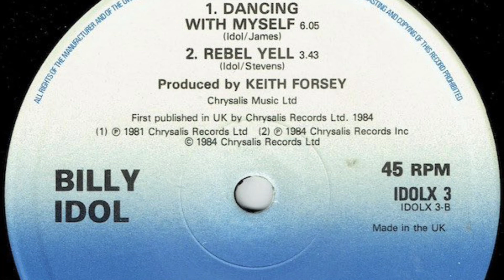Billy Idol - Rebel Yell (7” Version)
An iPhone recording of the track as featured on the EP "Eyes Without a Face". When the track was originally released as a single in 1983 it reached #46 on the US Hot 100 and #62 in the UK, with a 1985 re-release achieving a new UK peak of #6.

"Rebel Yell (7" Version)"
Artist: Billy Idol
Writer(s): Billy Idol, Steve Stevens
Producer(s): Keith Forsey
From the 1983 album "Rebel Yell"